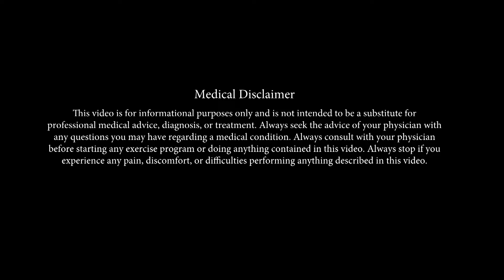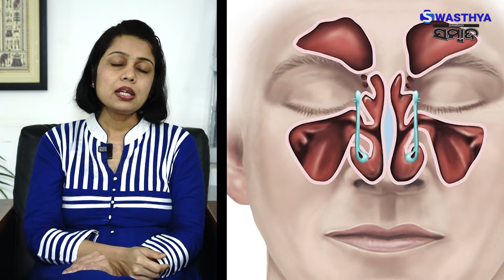କେତେ ପ୍ରକାରର ହୋଇଥାଏ ମୁଣ୍ଡବିନ୍ଧା?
Appointment Details:
CARE Hospitals
Plot No. 324, Prachi Enclave Rd, Rail Vihar,
Chandrasekharpur, Bhubaneswar